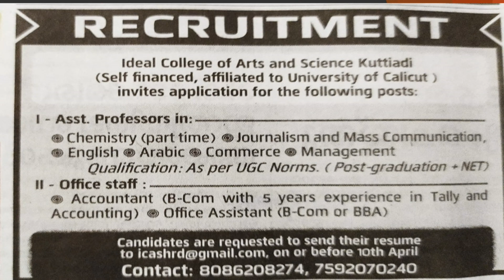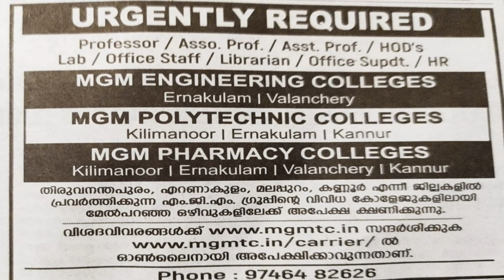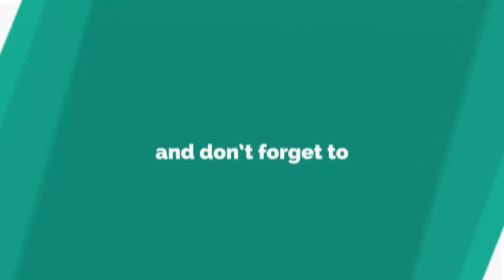Kerala Company Jobs-Freshers&Experience-/+2/,Any Degree/AnyPG/BTech/BCA/MCA/BCOM/MCOM/MBA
Dubai jobs
jobs in dubai
Gulf Jobs
Overseas jobs
European jobs
malta jobs
Kuwait jobs
UAE Jobs
Qatar jobs
Oman Jobs
freshers jobs
American jobs
jobs in America
KSA jobs

Media jobs
Freshers Media jobs
Journalism jobs